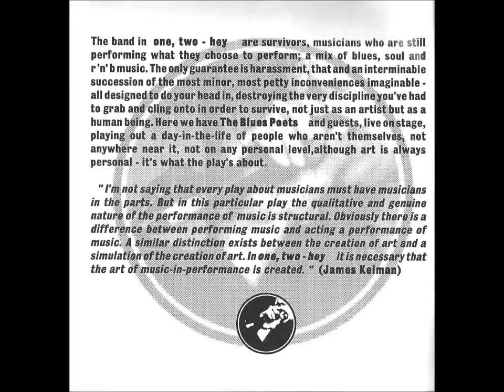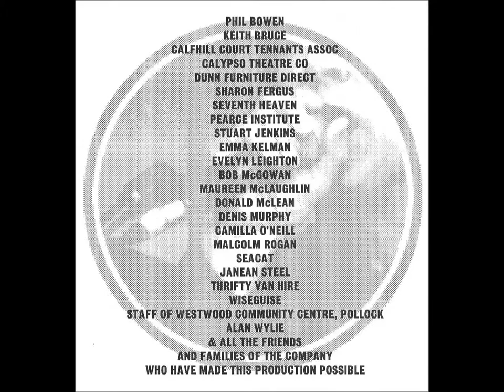The Blues Poets - Peggy Sue Got Married - One, Two - Hey - Soundtrack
The band in one, two - hey are survivors, musicians who are still performing what they choose to perform; a mix of blues, soul and r 'n' b music. The only guarantee is harassment, that and an interminable succession of the most minor, most petty inconveniences imaginable - all designed to do your head in, destroying the very discipline you've had to grab and cling onto in order to survive, not just as an artist but as a human being. Here we have The Blues Poets and guests, live on stage, playing out a day-in-the-life of people who aren't themselves, not anywhere near it, not on any personal level, although art is always personal - it's what the plays about.

"I'm not saying that every play about musicians must have musicians in the parts. But in this particular play the qualitative and genuine nature of the performance of music is structural. Obviously there is a difference between performing music and acting a performance of music. A similar distinction exists between the creation of art and a simulation of the creation of art. In one, two - hey it is necessary that the art of music-in-performance is created." (James Kelman)

The Blues Poets
George Gallacher vocals/harmonica
Fraser Watson guitar
Jackson Clarkin bass/piano
Scott McGowan guitar
Dougie Henderson drums